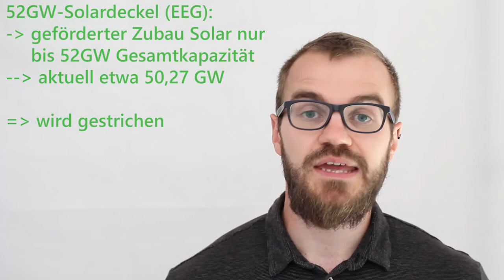Wegfall 52GW-Solardeckel und 1000m-Windabstand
Am 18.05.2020 haben die Regierungsfraktionen verkündet, dass der 52GW-Solardeckel und der 1000m-Wind-Mindestabstand wegfallen würden. Was steckt dahinter?